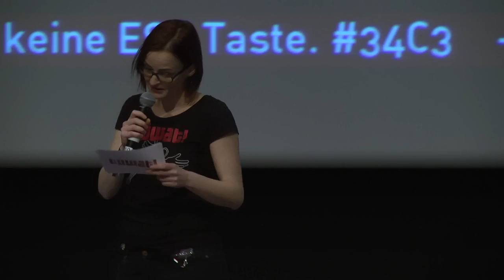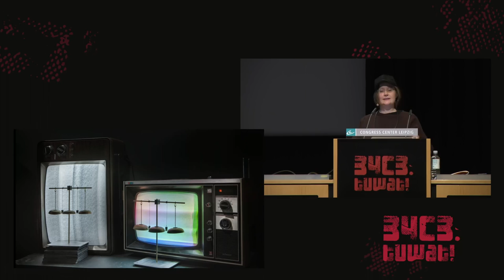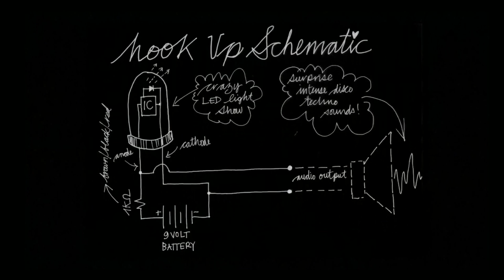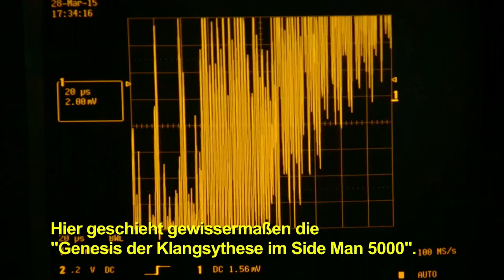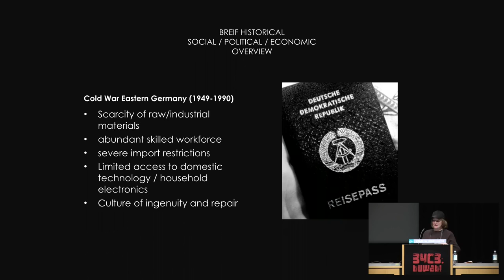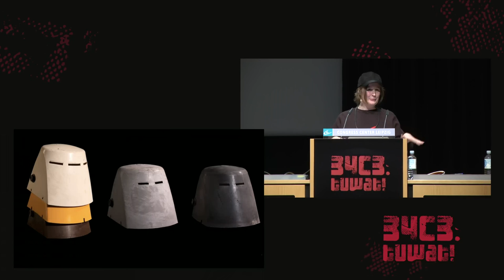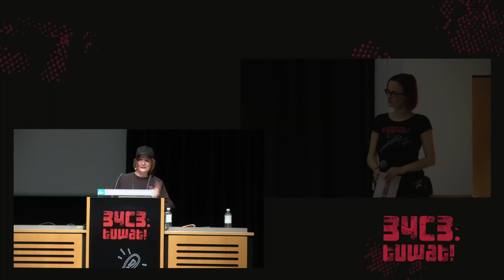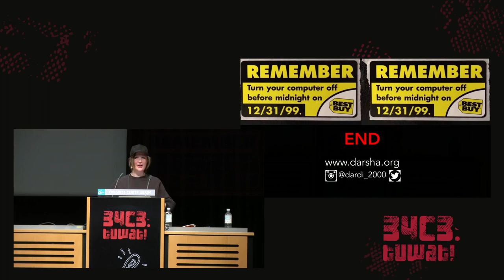34C3 - Deconstructing a Socialist Lawnmower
Obsolete Technologies + Critical Material Studies in Media Art

Darsha Hewitt is a Canadian artist working in new media and sound. She is known for her examinations of communication technology in the domestic sphere and her use of DIY aesthetics and practices as an artistic method. She makes electromechanical sound installations, drawings, audio-visual works, how-to videos and experimental performances with handmade electronics. Through deconstruction and experimentation with failed and obsolete technology, her work demystifies hidden systems within machines as a way to trace-out structures of economy, power and control embedded throughout capitalist culture.

Alongside her artistic practice, Darsha is presently a fellow at the Berlin Centre for Advanced Studies in Arts and Sciences (BAS) in the Graduate School at the Art University of Berlin and a Guest Professor in New Media and Sound Art at the Karlsruhe University of Art and Design. From 2015-16 she shared a joint guest professorship in New Media with Aram Bartholl at the Art University of Kassel. She is also a Lecturer in the Media Arts Environments  Research Chair at the Bauhaus University Weimar. Her do-it-yourself electronics workshops are an integral part of her discipline and are presented internationally. Her work in this field was a subject in the Music, Digitization, Mediation: Towards Interdisciplinary Music Studies project based in the Faculty of Music at Oxford University. Darsha is a collaborating facilitator of the Music Makers Hack Lab with Create Digital Music .

Darsha Hewitt